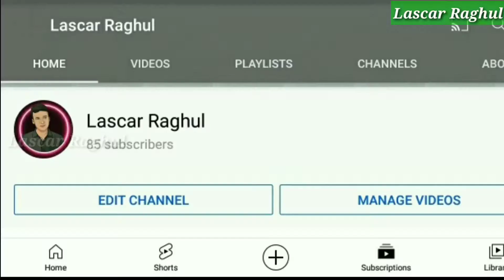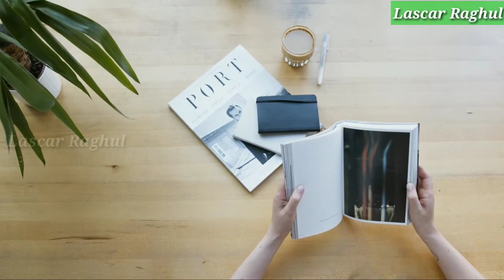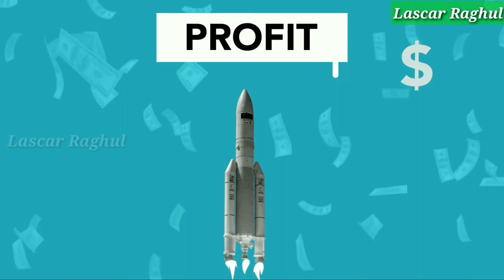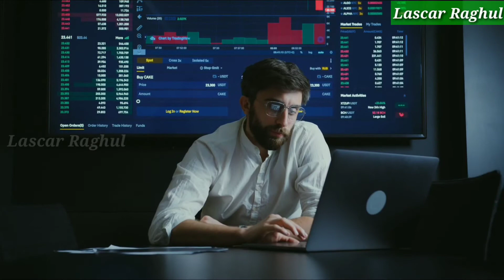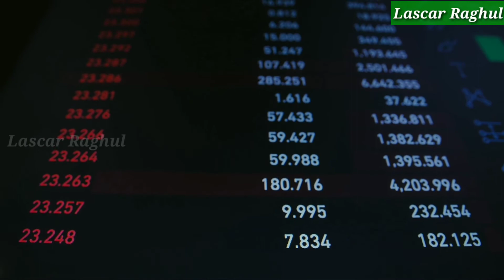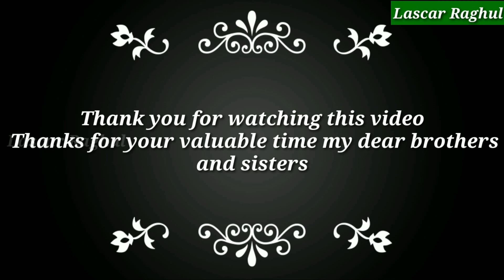The Science of Getting Rich | Chapter 04 :- The 1st Principle Of This Book | Wallace D. Wattles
In this video , I just posted about the Book Name called The Science of Getting Rich by Wallace D. Wattles

The Science of Getting Rich is a book written by the New Thought Movement writer Wallace D. Wattles and published in 1910 by the Elizabeth Towne Company.

LibriVox recording of The Science of Getting Rich , by Wallace D. Wattles. Read by Diana Majlinger.

Images & Videos :- By Pexels CCO- Licensed

00:00 Intro
00:18 Chapter 04 :- The 1st Principle Of The Science of Getting Rich
10:11 End of Chapter 4

Any video or images in this video has been used only to convey messages to my viewers. I don't intend to infringe the copyright of a anyone.

©️ Lascar Raghul